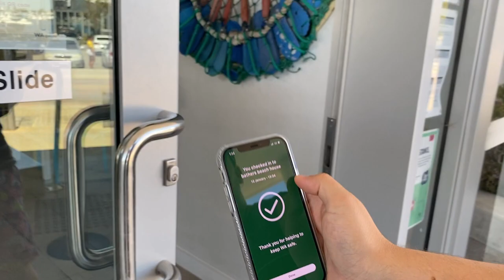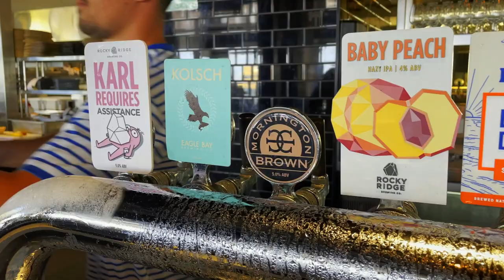iPhone 12 Vlogging & Video Test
A Vlog made with the new IPhone 12 !
Test Front camera, back camera 1x and Super Wide 0.5x  The new vlogging camera ??